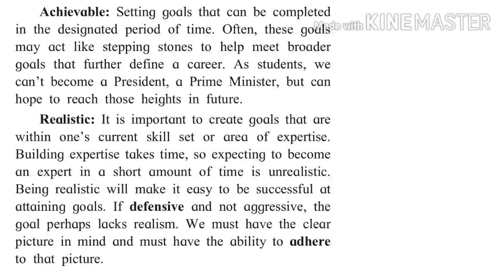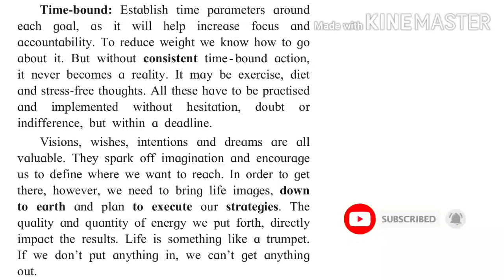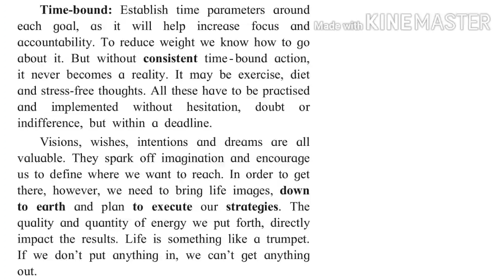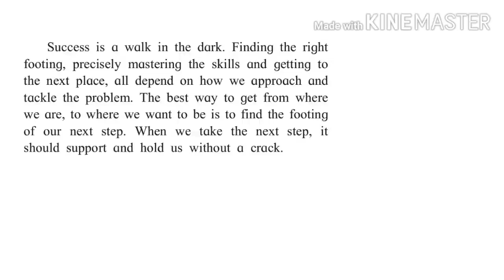1.4 Be SMART | STD- 10th | Part -02